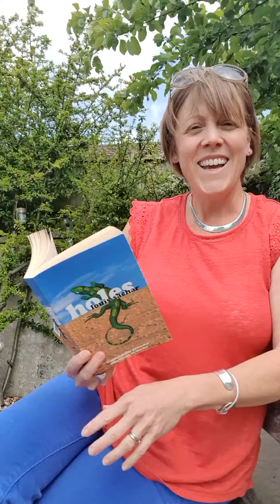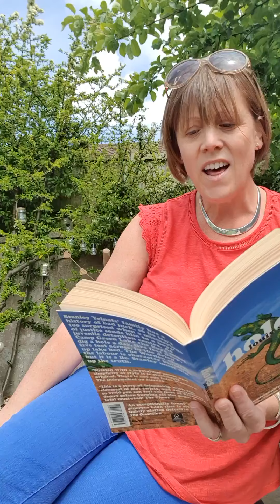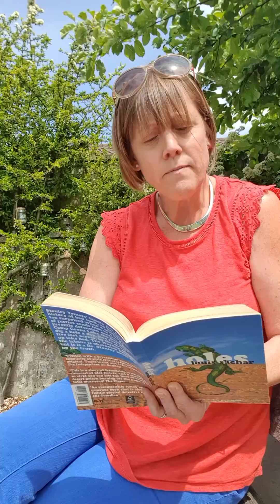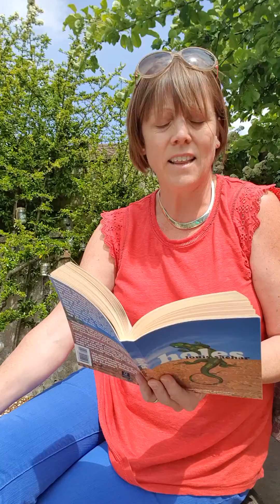Year 6 Monday 18th May 2020 Chapter 24 Holes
Find out what happens next!